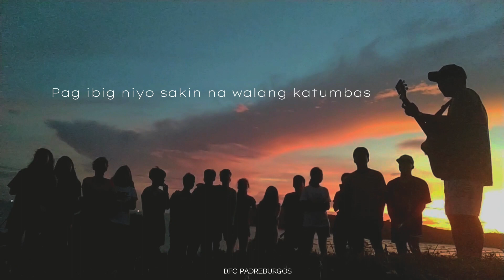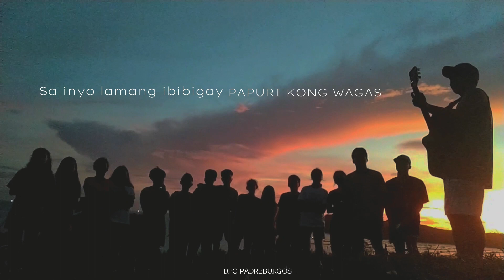PAPURI KONG WAGAS (Cover) | Dfc Padre Burgos 1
SHAW-KHAW MUSIC